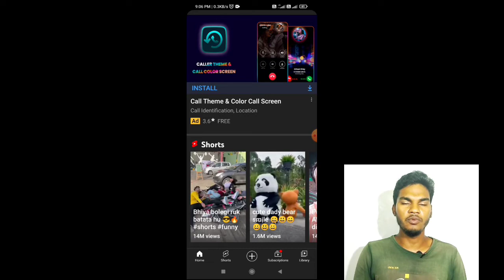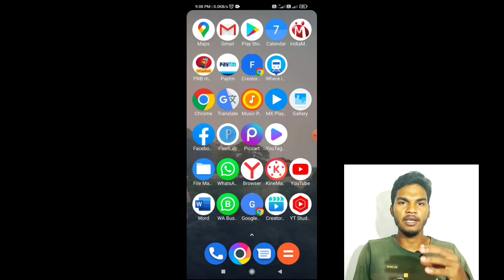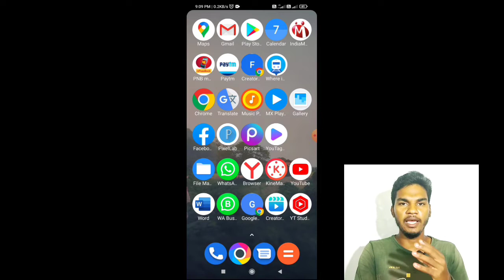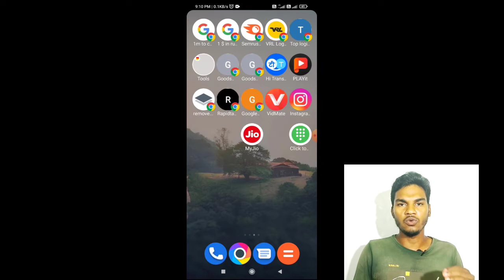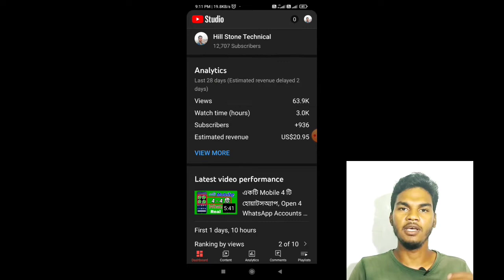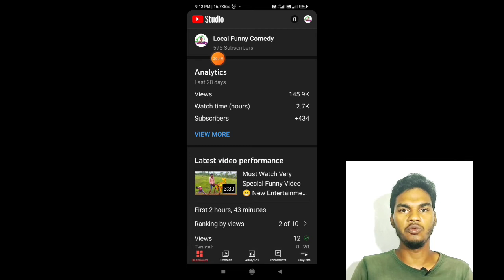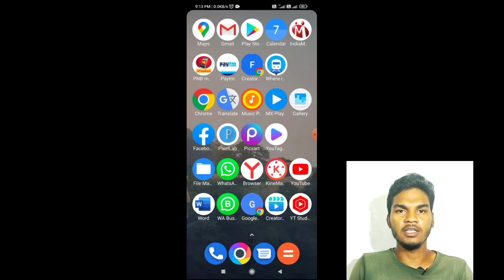ইউটিউব চ্যানেল ডাউন, YouTube Channel Down Recently 2022 , YouTube Channel Down Solution 2022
ইউটিউব চ্যানেল ডাউন, YouTube Channel Down Recently 2022 , YouTube Channel Down Solution 2022 , Bengal

Hello dear my audience. On behalf of Hillstone Technical Channel, This channel provides mobile tips and tricks to everyone.